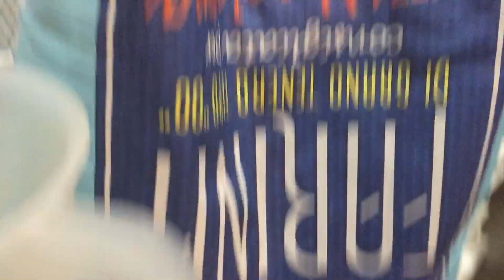Preimpasto Poolish con Farina DiVella